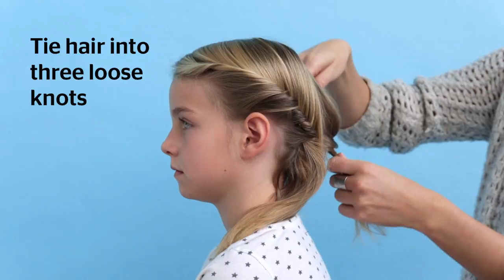How To: 5 cute and simple updo ideas | Hairstyles for Kids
Heading to a party or a kindergarten graduation? Or just want to keep her hair out of her face? One of these pretty (and easy) updos will do the trick!